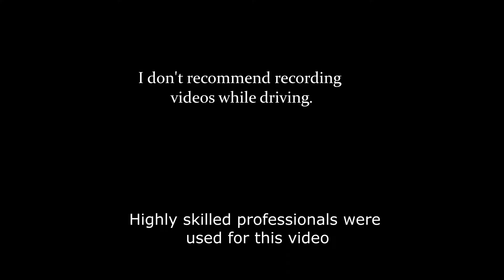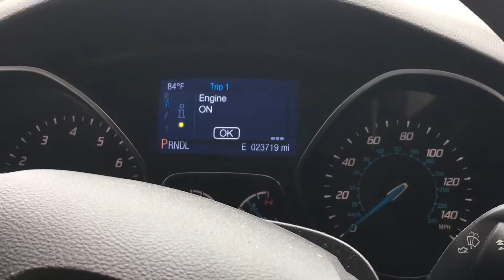Got some new gear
The USB cable you'll need: